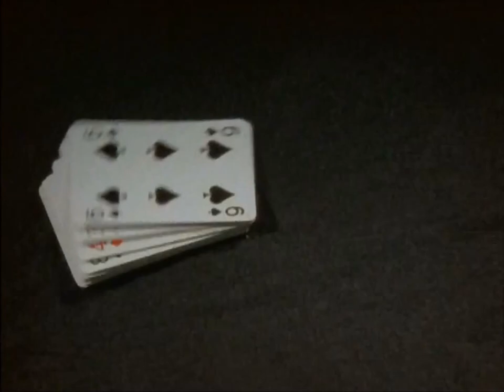Dr. Lucien Sanchez Part One